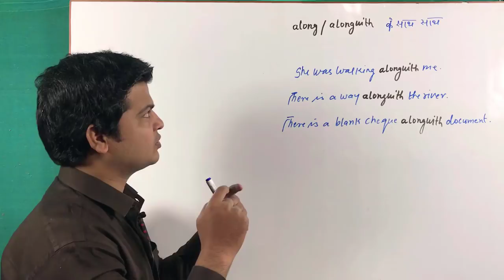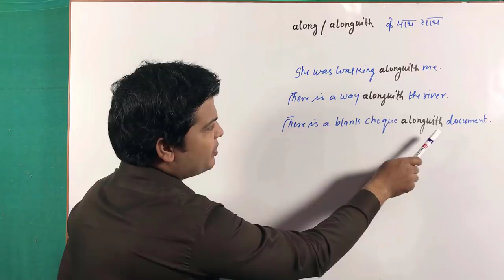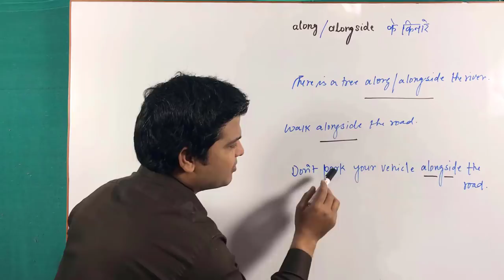Use of along and along side in English Grammar | English grammar Learning lesson. part 63